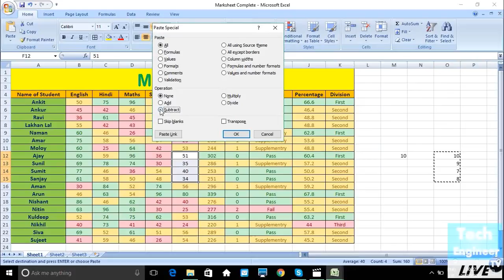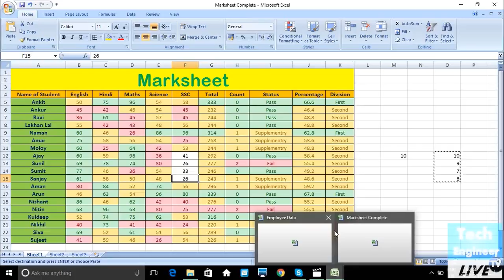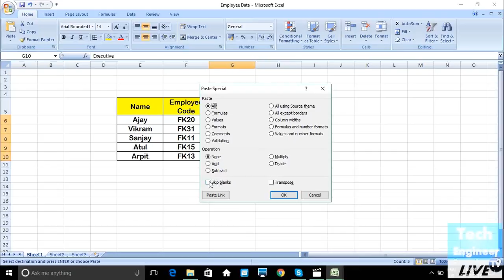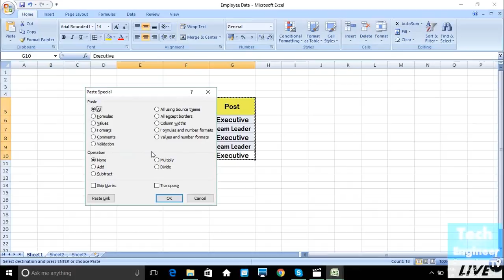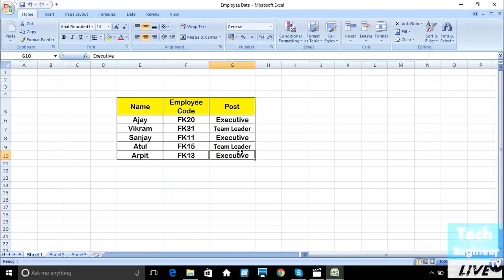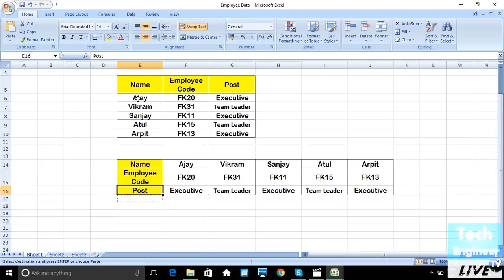Add, Substract, Replace Values etc. via Paste Special in MS Excel